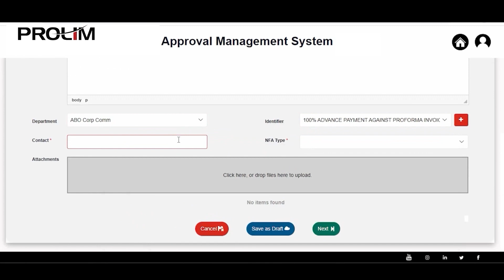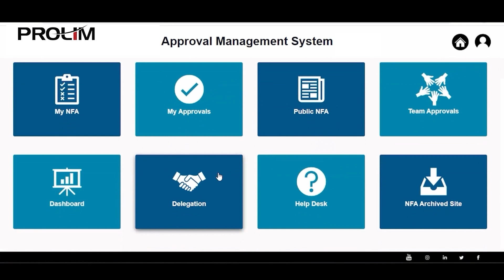Approval Management System Mendix Solution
Discover a comprehensive overview of our intuitive Approval Management System in this video. Explore its features, functionality, and benefits, and learn how to streamline approvals, simplify workflows, enhance collaboration, and save time. Experience the power of seamless approval management and optimize your processes today.